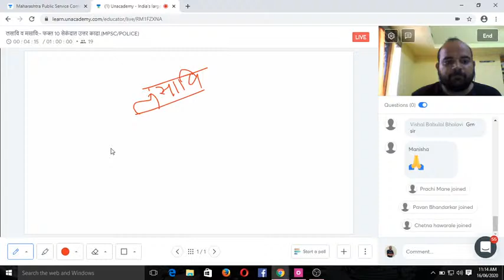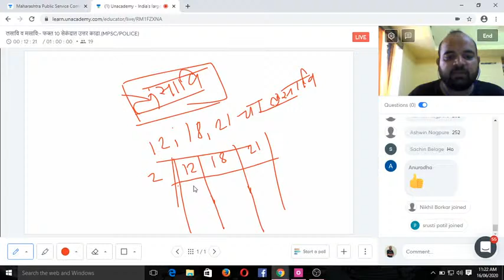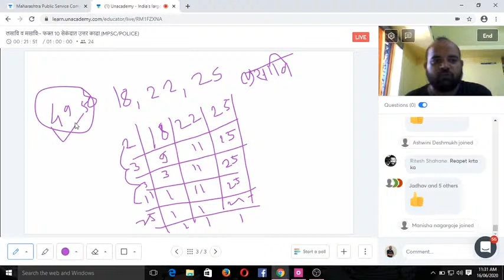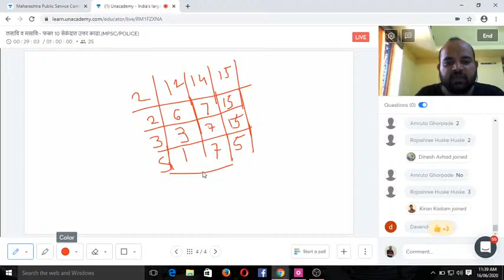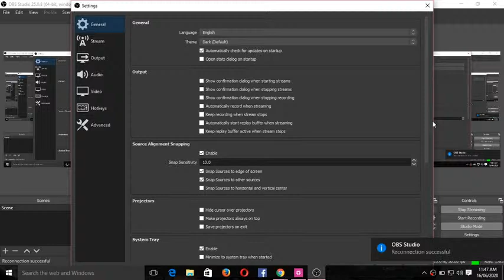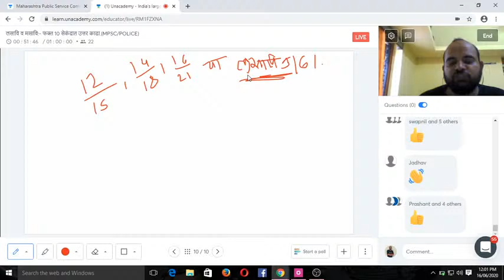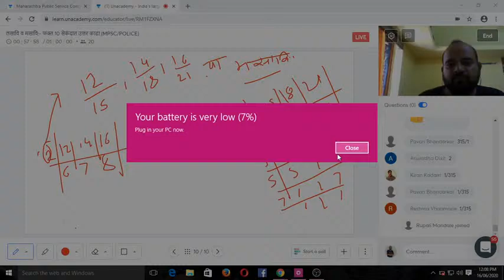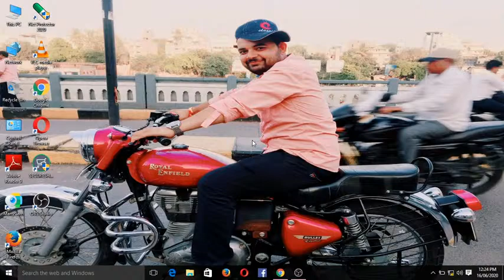CSAT( LCM & HCF ) | Santosh Kanadje I MPSC 2020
In this session Santosh sir will teach On CSAT LCM and HCF. Important for MPSC aspirant.

Unacademy Subscription Benefits:
1. Learn from your favorite teacher
2. Dedicated DOUBT sessions
3. One Subscription, Unlimited Access
4. Real-time interaction with Teachers
5. You can ask doubts in the live class
6. Download the videos & watch offline